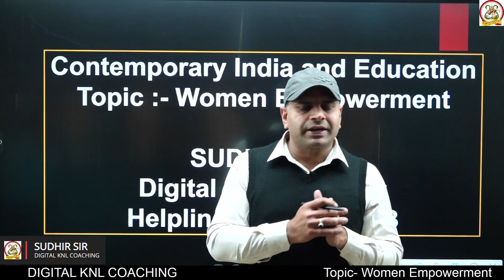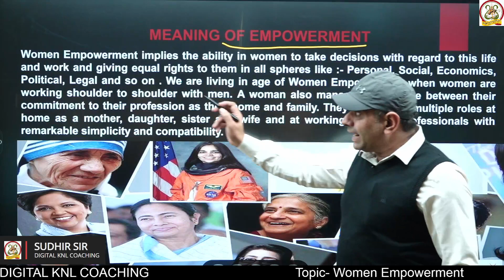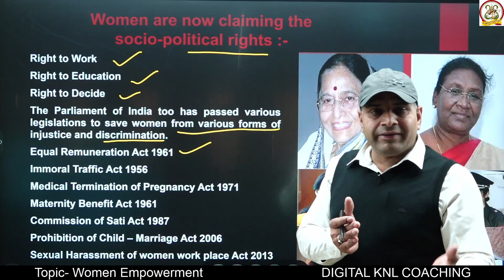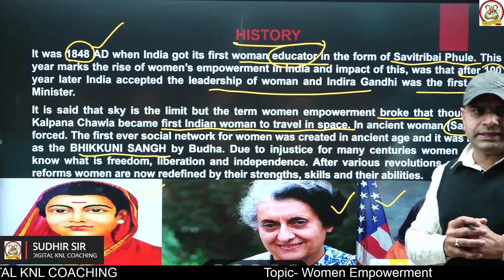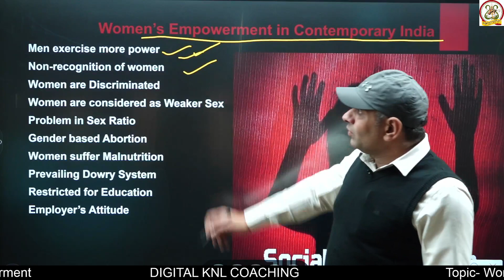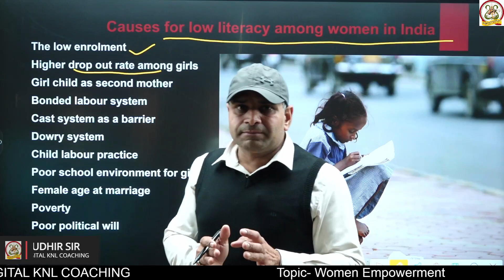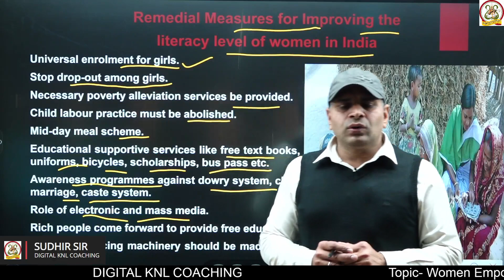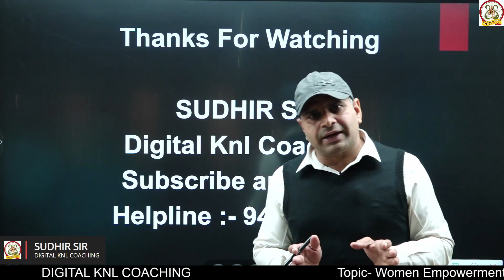Women Empowerment । महिला सशक्तिकरण। Critical analysis । Social Issues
Women Empowerment in India । महिला सशक्तिकरण । Critical analysis  । Social issues